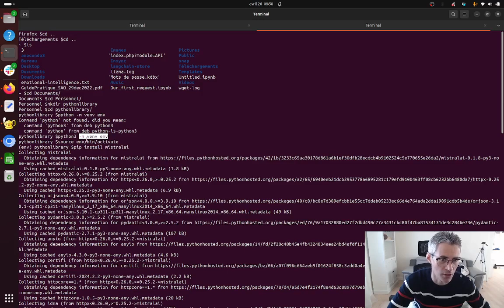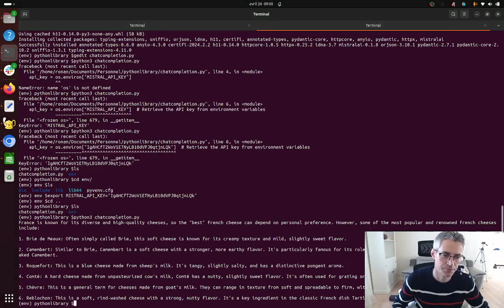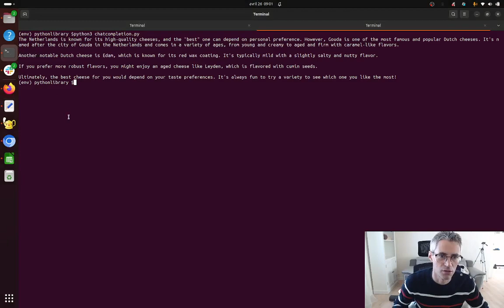Getting started with the Python library of Mistral AI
A quick video tutorial to understand how to get started with the Python library of Mistral AI.